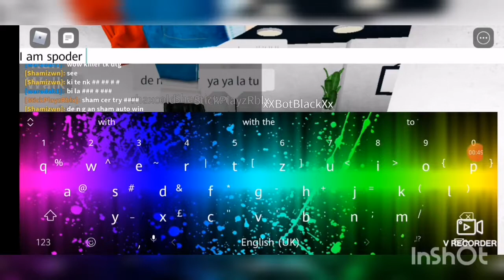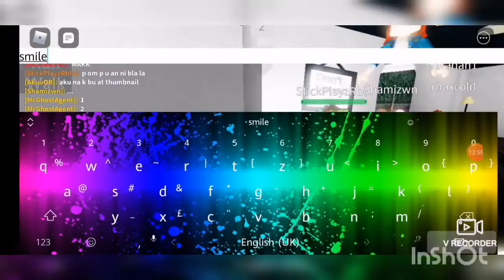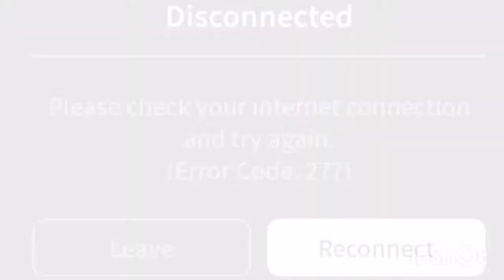Kena Kejar Dengan Hantu [The Horror Mansion] (Roblox Malaysia)